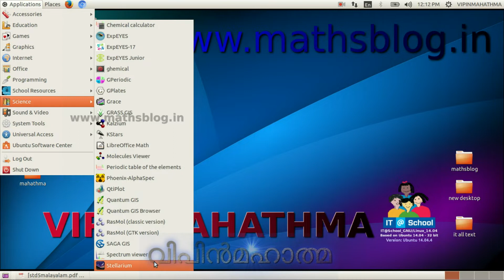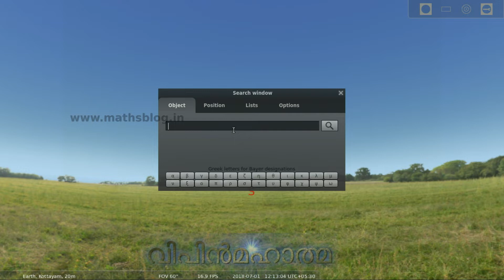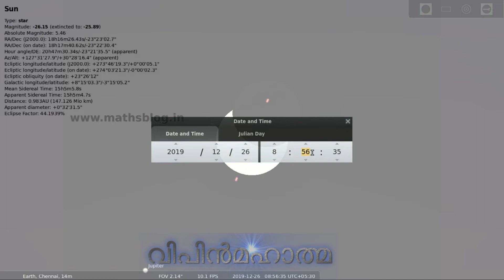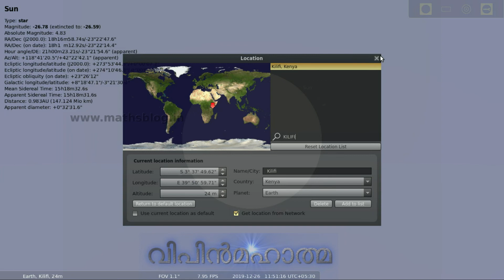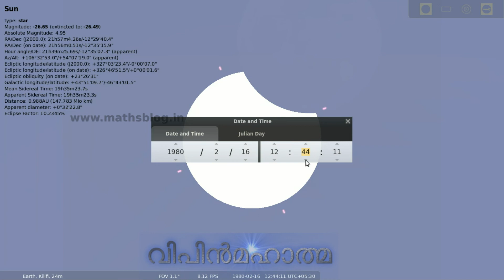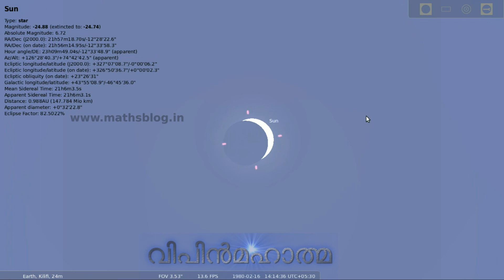Standard 5 (Chapter 2) Part 2, ക്ലാസ്സ് 5 (അധ്യായം 2) ഭാഗം 2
സ്റ്റെല്ലേറിയം ഉപയോഗിച്ച് ആകാശക്കാഴ്ച.
Activities on the software Stellarium to simulate scenes from
the sky on the computer screen